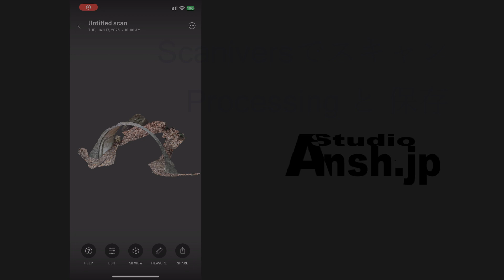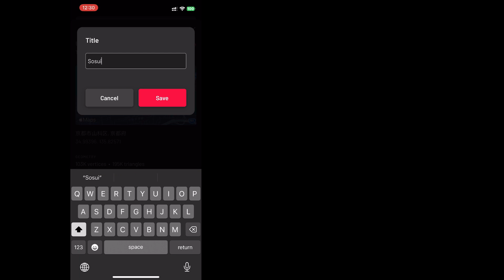ScaniversでスキャンとProcessingと保存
ScaniversでスキャンとProcessingと保存のための動画を作成しました。

次回はObjへのエクスポートからTouchJWv2にObjを取り込む方法を説明します。